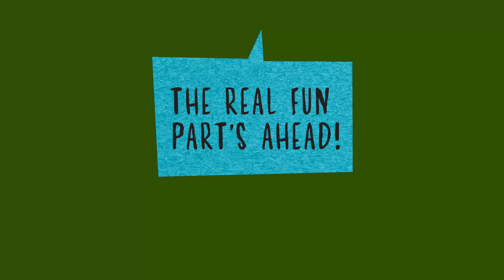The WTF Jump at WildPlay Nanaimo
AN UNNERVING PLUNGE FROM 40FT.